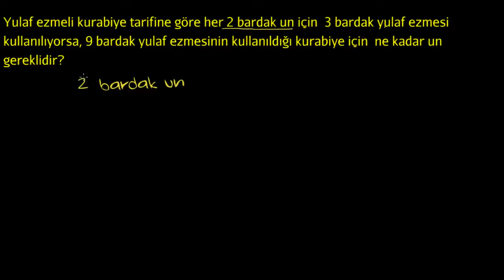Orantı Problemi: Kurabiyeler (Cebirin Temelleri) (Oran - Orantı)